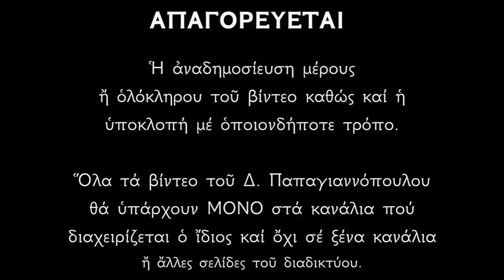🌸 30 Ιουνίου : «Οι Άγιοι 12 Απόστολοι - Οι μαθητές του Χριστού» | Dimitrios Papagiannopoulos